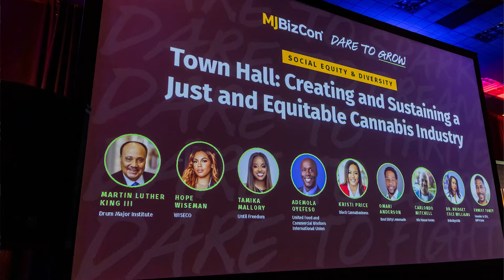Dare to Dream: Martin Luther King III Interview – Equity in the Cannabis Industry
In honor of Dr. Martin Luther King Jr., we're sharing an exclusive MJBizDaily video interview with the civil rights activist's oldest son Martin Luther King III.

During the Social Equity Town Hall at mjbizcon Nov. 30th, MLK III spoke about workers' rights, racism, equity, decriminalization and the potential of medical cannabis. As Chairman of the Board of The Drum Major Institute, he is carrying on the family mission of eradicating what his father referred to as the triple evils: poverty, racism and violence.

Despite minorities being disproportionately imprisoned for cannabis crimes, the legal marijuana industry provides fewer opportunities for Black and brown business leaders than their white counterparts. There have been some successes, but attempts to provide those formerly incarcerated and minority entrepreneurs with opportunities through Social Equity programs have been rife with setbacks and failed models in many states.

And while ranks minority cannabis execs rebounded in 2023 to pre-pandemic levels, according to the latest data from the MJBizDaily Diversity, Inclusion and Equity Report, nonwhites represent only 19% of cannabis company ownership in the U.S. Access the MJBiz DEI Report

MLK III highlights how our community can come together to create and sustain a just and equitable industry and defines what it means to him to Dare to Dream...

“You have to relinquish all inhibitions and realize that there's almost nothing you can't do if you put your mind to it, you put in the work, you build a strategic plan – it's unlimited what you can become."  - Martin Luther King III